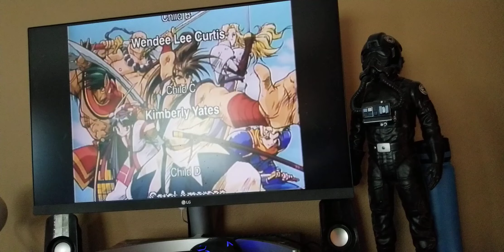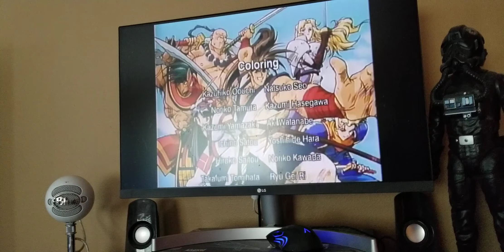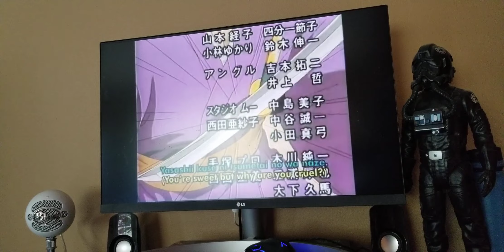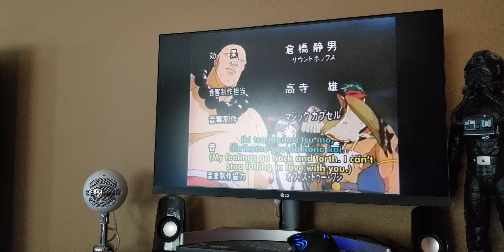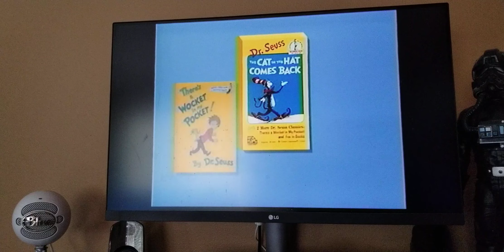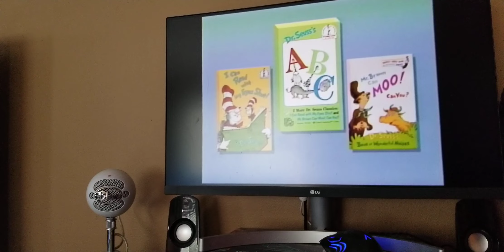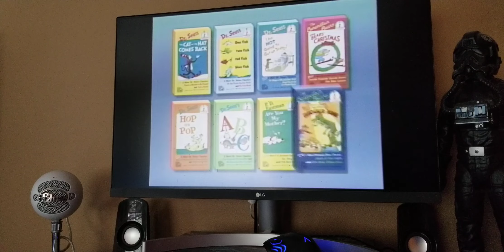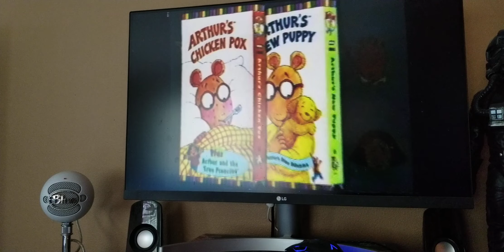Closing to Samurai Shodown Motion Picture 1998 VHS